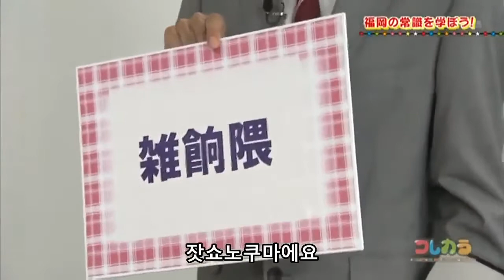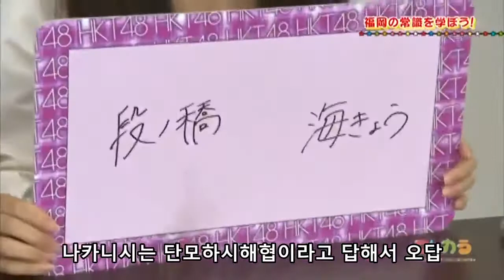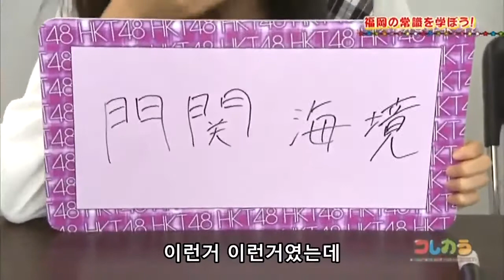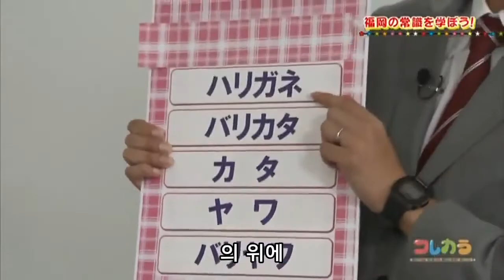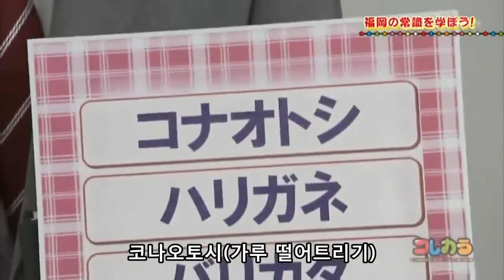후쿠오카의 상식을 배우자 [나카니시치요리]